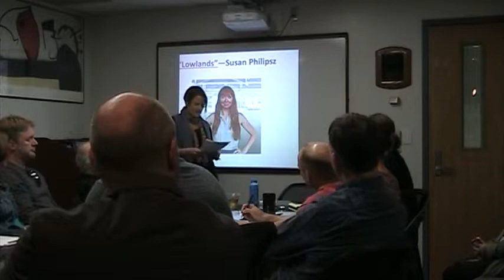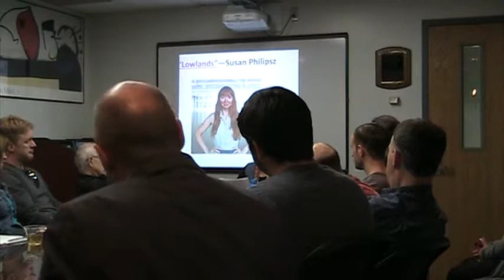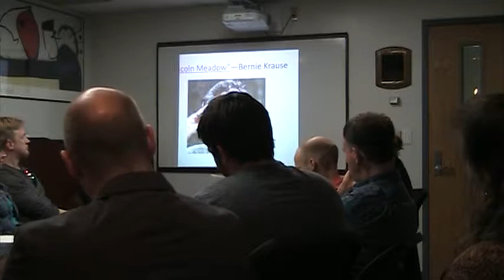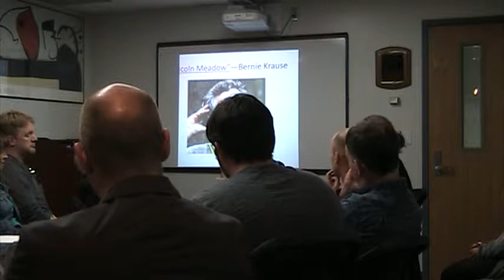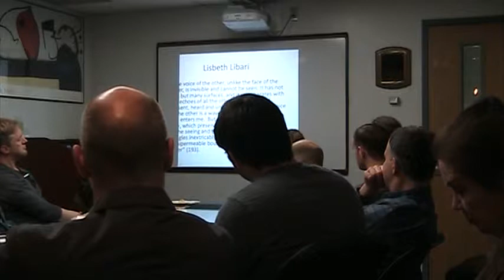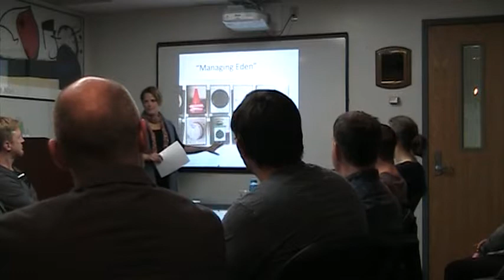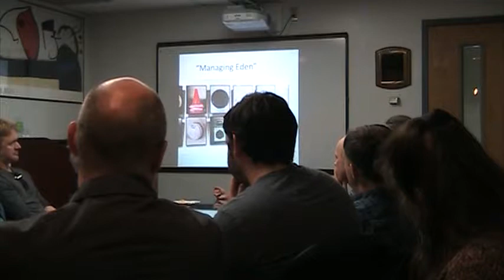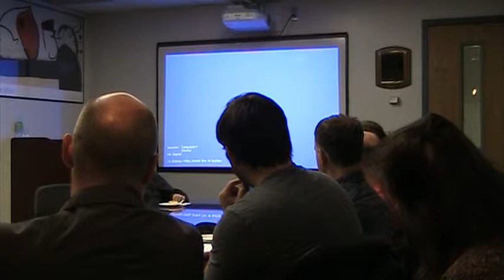Michelle Comstock Feb 3, 2015 Climate Change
Michelle Comstock's lecture: "The Sounds of Climate Change:Sonic Rhetoric in a Volatile Age"